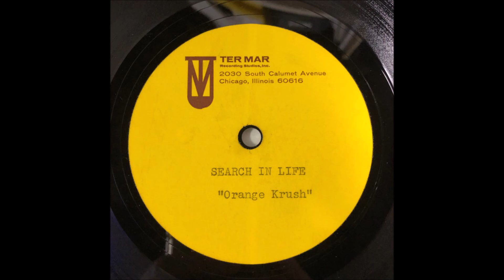The Orange Krush - Search In Life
From an acetate by The Orange Krush recorded at Ter Mar Studios (Chicago, IL).  Possibly late 60s.